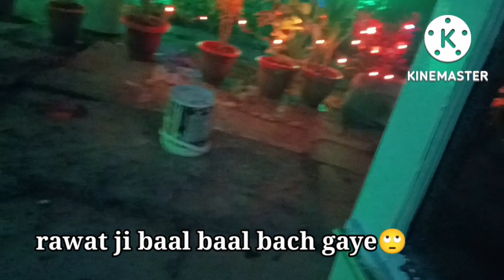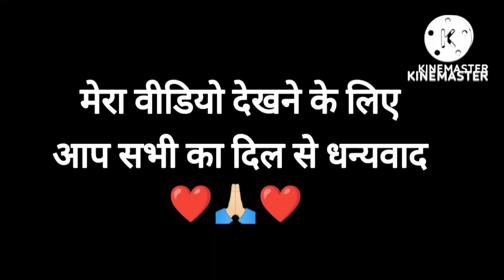आज तो बाल बाल बच गए 🙄।।पता नही इनको चाहिए क्या🤔।। Daily vlogs।। Couple Vlogs।।